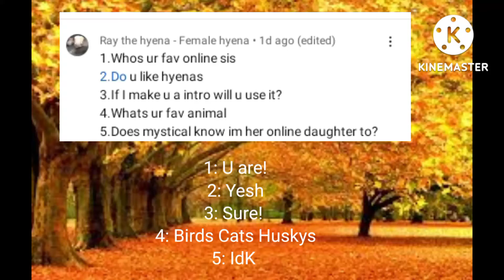Answering Ray,s Question For The QnA cuase I forgot